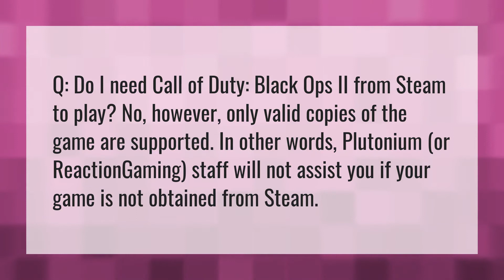Do you need Black Ops 2 to play plutonium?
Call Of Duty Cold War • Do you need Black Ops 2 to play plutonium?